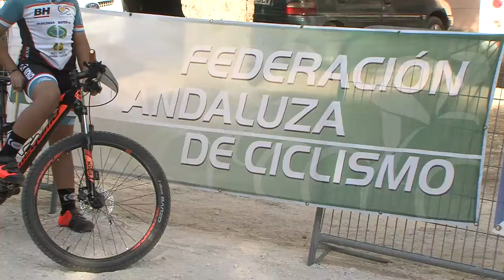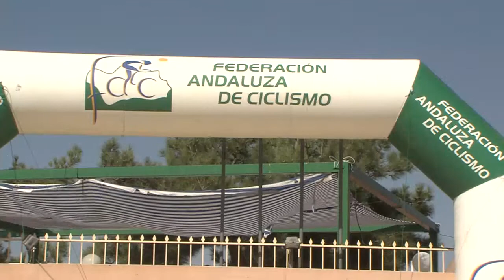VIDEOCLIP ESCUELAS BTT 081018 NOT8